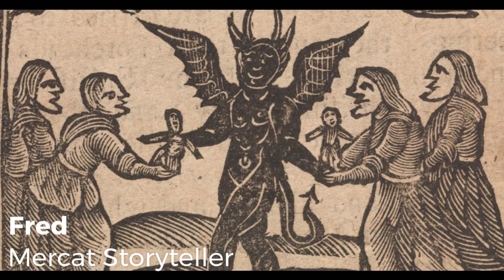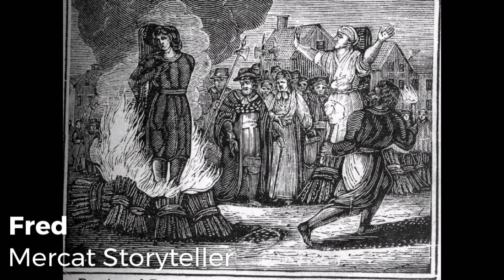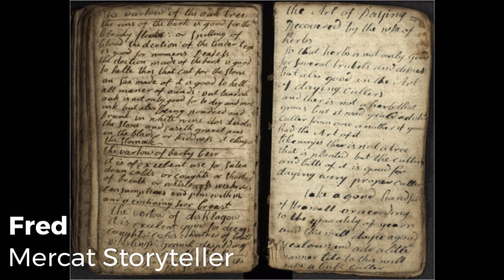Should there be a larger memorial to Edinburgh's Witches?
In today's short video our Storyteller Fred explores the topic and looks at some of the ways victims of Scotland's witch trials are remembered in other cities.

Plus, sign-up to our newsletter for more stories and the chance to win tour tickets, guidebooks and more